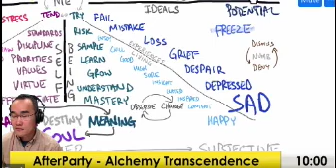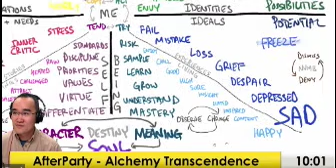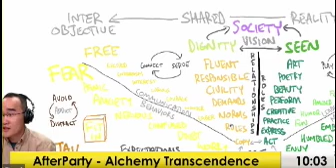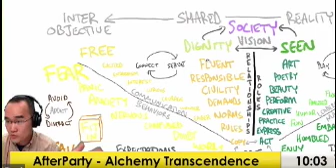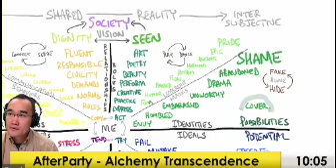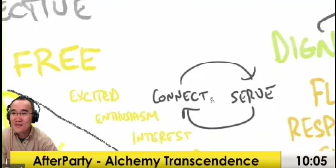Self Navigation Map - Using emotions for self development & soul discovery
My spin off of Ken Wilber's 4 Quadrants, with a more pragmatic personal development angle.